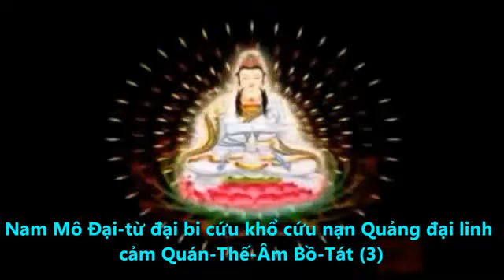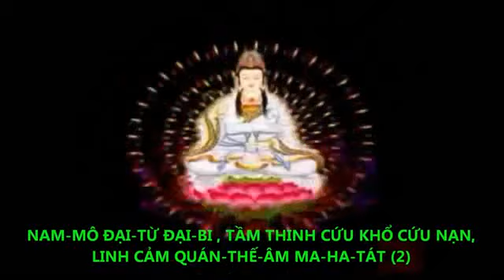Kinh Quán Âm cứu khổ (có chữ)